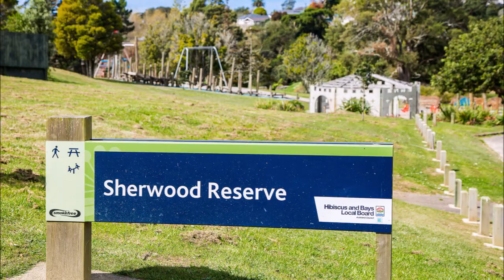SOLD: "I was delighted to accept an excellent unconditional sale price, way beyond my expectations."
SOLD in 15 days.
Eleven unconditional offers were received on Tender Day.  23 registered buyers.

Definitely worth your immediate attention as seldom does the opportunity arise to own this elevated natural light-filled 1970s Brick and Batten Freehold property on a more or less flat 799m2 ...

Property Marketed by: Gabrielle Elborough, Mairangi Bay

Open Homes Saturday & Sunday or call Gabrielle for other options.